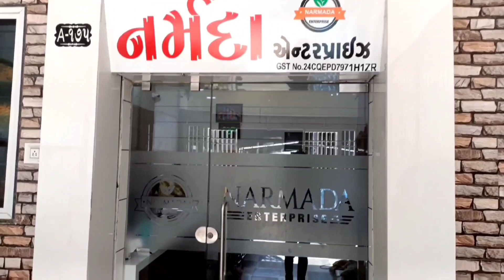લાલ ડૂંગળી ના બજાર ભાવ 18/05/2023 pyaj ka bhav Gondal market yard na bhav ગોંડલ માર્કેટિંગ યાર્ડ